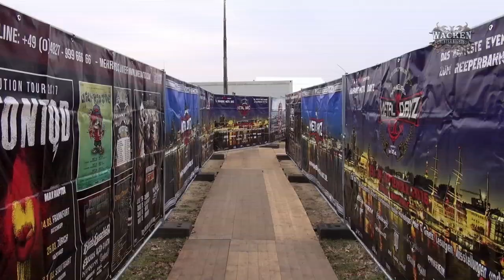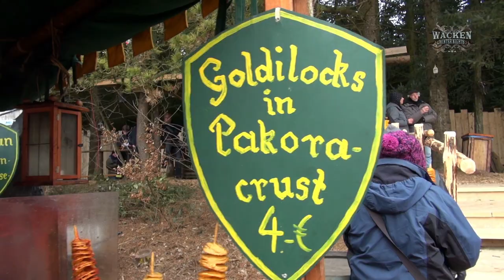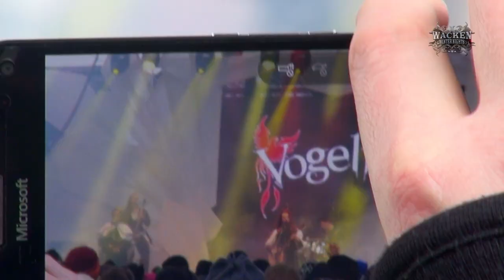Harry Metal - Wacken Winter Nights 2017 - #4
Harry Metal met fans, who made it through the ice-cold first night of Wacken Winter Nights, and collected some more impressions of day two.

wacken
wacken 2011
wacken 2012
wacken 2013
wacken 2014
wacken 2010
wacken 2009
rammstein wacken 2013
wacken 2008
heino wacken
rammstein
volbeat wacken 2012
volbeat
in extremo
wacken live
nightwish
heaven shall burn
iron maiden
in flames
amon amarth
jbo wacken
avantasia wacken 2011
jbo
wacken doku
rammstein heino wacken
volbeat wacken
motörhead
wacken 2011 ozzy
wacken reportage
rammstein wacken
knorkator
metallica
blind guardian
knorkator wacken 2011
wacken firefighters
in extremo wacken
arch enemy
wacken 09
wacken heino
cannibal corpse
hammerfall
sabaton wacken
sabaton
iron maiden wacken
schandmaul
nightwish wacken
motörhead wacken 2013
dimmu borgir
wacken hymne
trivium wacken 2013
metal
wacken 2007
wacken feuerwehr
airbourne
knorkator wacken
santiano wacken
avantasia
doro
van canto
santiano
trivium wacken
machine head
der w
scorpions
wacken full concert
mambo kurt
immortal
saxon
wacken 08
six feet under
manowar
wacken open air
böhse onkelz
doro wacken 2013
avantasia wacken
scorpions wacken
trivium
airbourne wacken
kreator